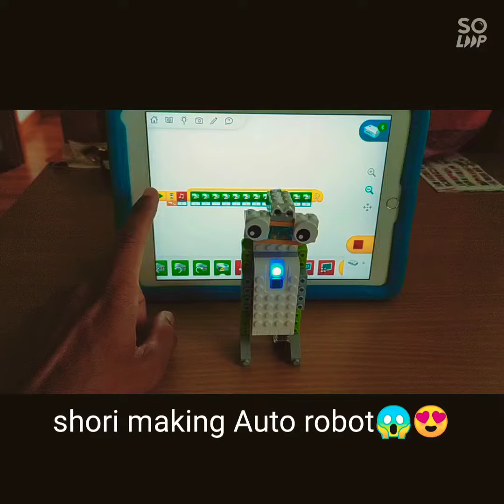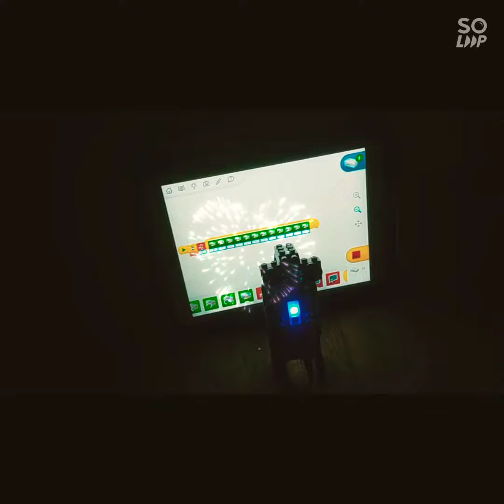ショウリスパイロボット作った🕹️LEGO Wedo2.0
チャネルとうろくおねがいしまーす😄👍🙏